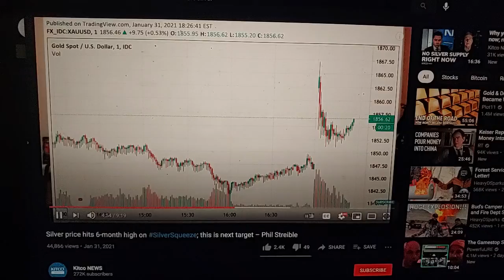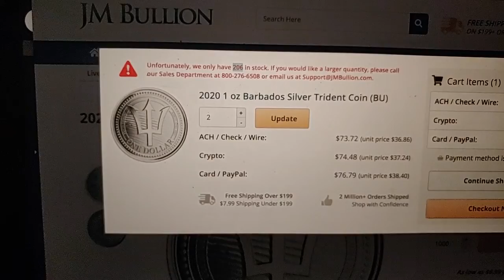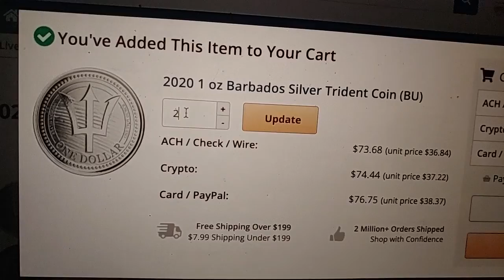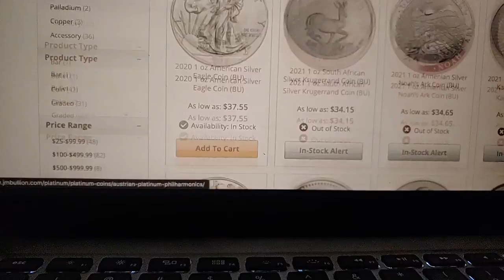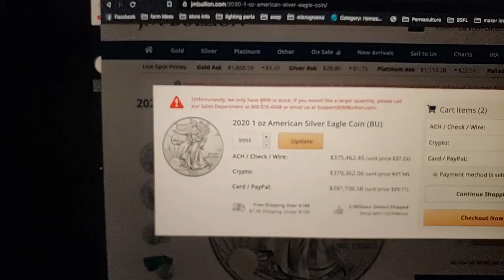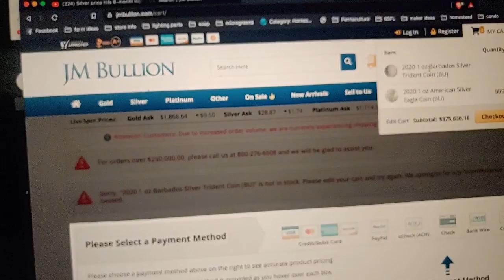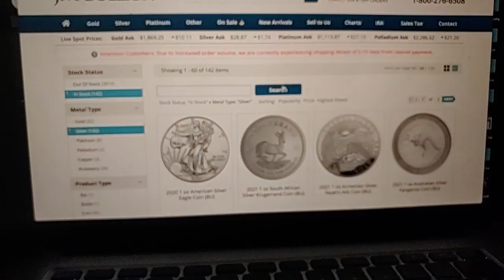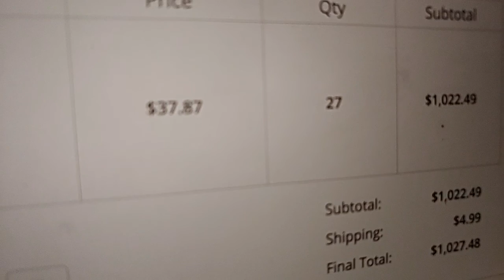Silver Coins Sold Out!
NOW ALL SOLD OUT!!
@sdbullion still has some!!! Hurry
I took a gamble and bought silver at a higher then normal price just as the last of the silver coins were being sold on JM Bullion website. I did this because of the new Reddit push to buy silver and bring the silver price to $1000 an oz.